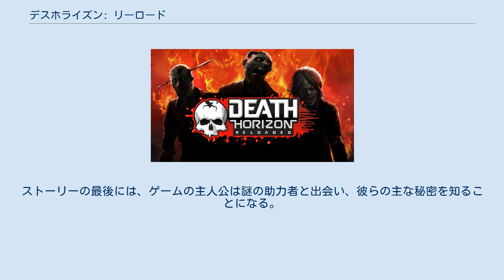デスホライズン: リーロード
『デスホライズン:リーロード』（Death Horizon：Reloaded）は、バーチャル・リアリティ（VR）デバイス用ファーストパーソン・シューティングゲーム。
2019年9月26日に発売された。
本作はOculus Questで利用可能であり、Oculus Rift、HTC Vive、PlayStation VR向けに開発中のバージョンもある。
本作は2017年9月21日にOculus GoおよびSamsung Gear VRプラットフォーム向けに発売されたゲーム『Death Horizon』の続編である。
 プレイヤーは自由にステージを移動し、さまざまな方法を選択してゲームをクリアすることができる。
プレイヤーは2つのOculus Questコントローラーを使って、両手でゲームアイテムや武器を操作したり、パイプ、ケーブル、はしごなどを使って移動したりする。
例えば、射撃時に両手でショットガンを効率的にリロードできるほか、片方の手でケーブルを掴みながらもう片方の手でピストルを発射することもできる。
 ゲームの発売後、マルチプレイヤーモードの開発が発表され、2020年9月に協力プレイ（Co-op）モードが追加された 主人公は放棄された研究ステーション「ホライゾン」にいることに気づき、そこで彼はゾンビの大群との戦いに直面することになる。
途中でプレイヤーは、研究施設のCCTVシステムを通じて彼を見て口頭でヒントを与える未知の人物に助けられることになる。
後のステージでは、その声は不意にプレイヤーの進行を遅らせようとし始める。
ストーリーの最後には、ゲームの主人公は謎の助力者と出会い、彼らの主な秘密を知ることになる。
 『デスホライズン:リーロード』の開発元はロンドンを拠点とする「Dream dev Studio社」である。
本作はVRプラットフォーム向けに特別に開発されたものであり、Oculus Questで利用できる。
Oculus Rift、HTC Vive、PlayStation VRおよびPico NEO2向けの開発中のバージョンもある。
 本作は批評家から平均的なレビューを受け、Oculus QuestのTOP80ゲームのリストで36位になった。